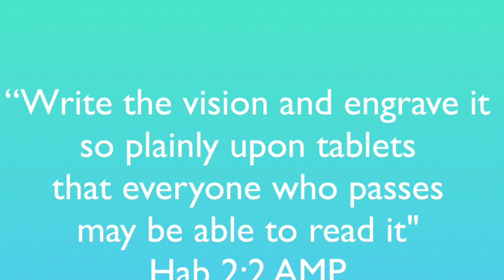vision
This video is about vision